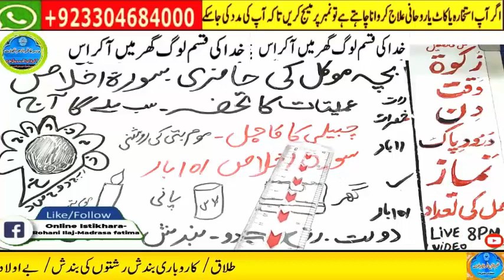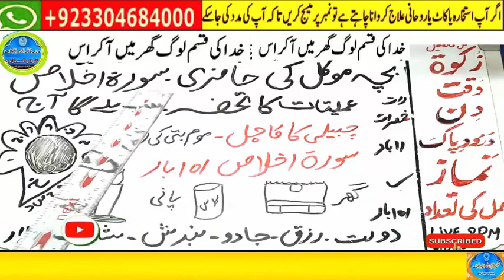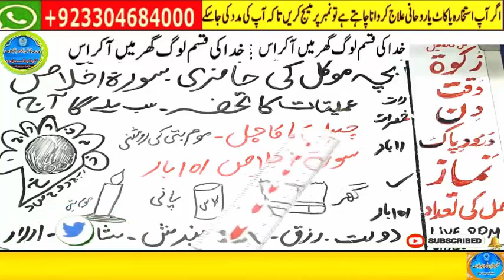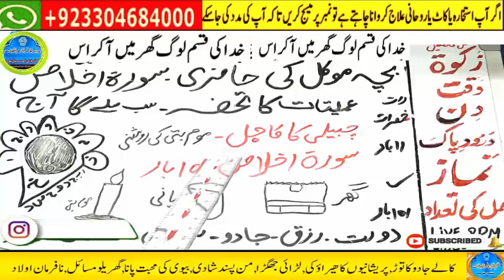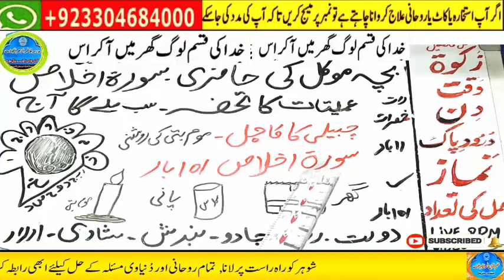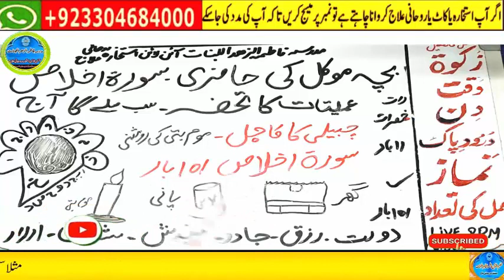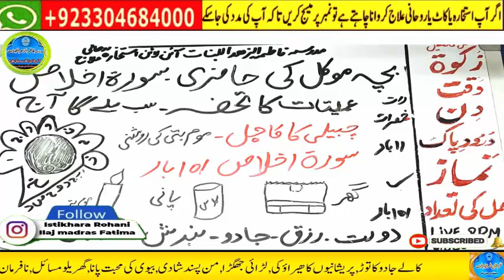Amir hone ka wazifa, daulat ka wazifa, rizq ka wazifa, wazifa for money, jab, pari, mokil ka amal